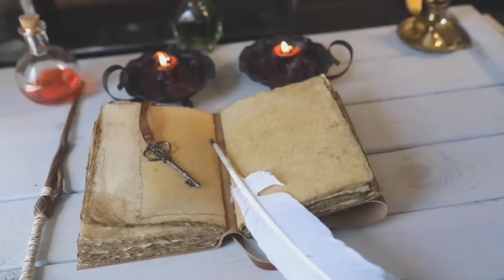Pam Gregory and Magenta Pixie - Sacred Water and New Earth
Pam Gregory (astrologer) and Magenta Pixie discuss the importance of water, the phoenix/comet fly by and the upcoming equinox. Looking at the channelled metaphors from the Nine and the astrological information. Combining intuitive transmissions/downloads with the science of astrology.
The White Winged Collective Consciousness of Nine.
Philosophical, metaphysical poetry and storytelling by Magenta Pixie.
BOOKS BY MAGENTA PIXIE:
* The Diamond Codex and the Quartz Key
* The Black Box Programme and the Rose Gold Flame as Antidote
MEDITATION COLLECTIONS BY MAGENTA PIXIE:
* Elemental Dream